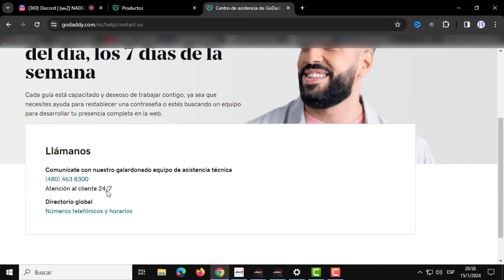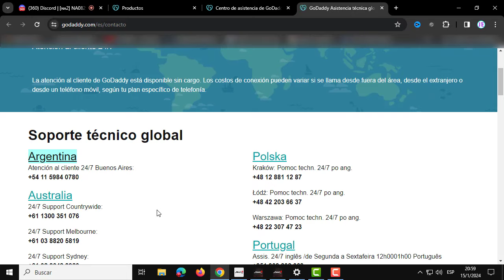Como Contactar Atencion al Cliente de Godaddy I Solucion 2024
En este video te ayudare a Como Contactar Atencion al Cliente de Godaddy, por medio varios pasos que cualquier persona puede realizar.